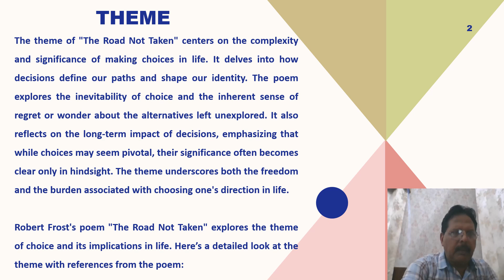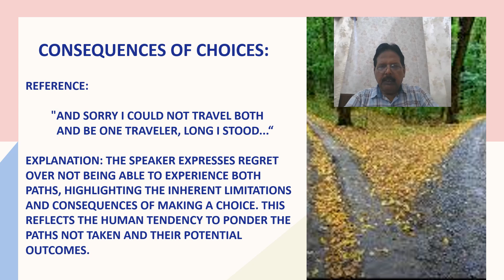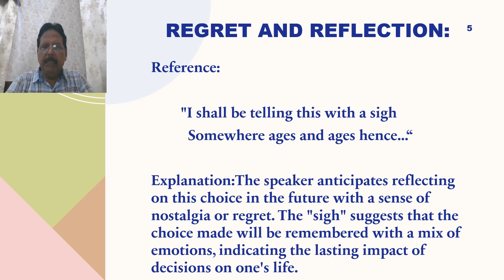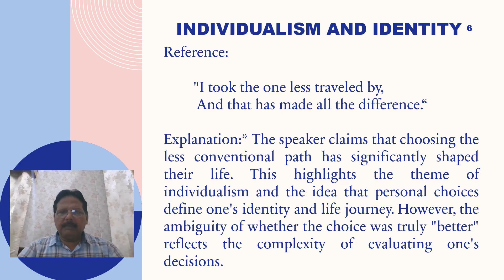THE ROAD NOT TAKEN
THEME OF THE POEM 'THE ROAD NOT TAKEN'